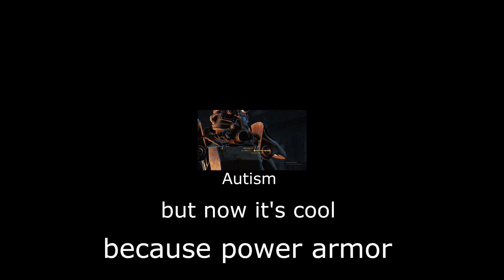oi oi oi they done killed me wife and took me bloody son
fallout 4-
the one where they kill your wife and take your son